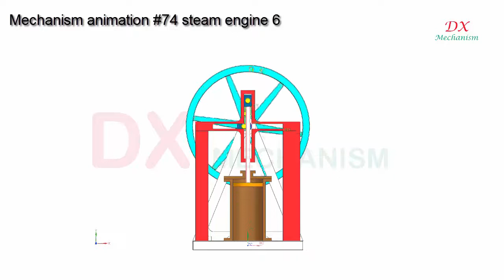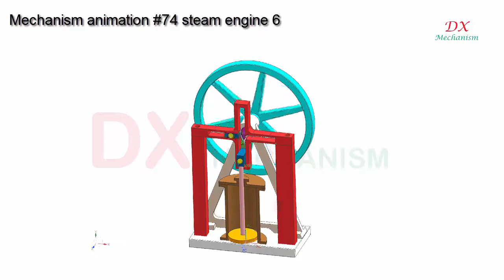mechanism animation #74 steam engine in action 6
dx mechanism.